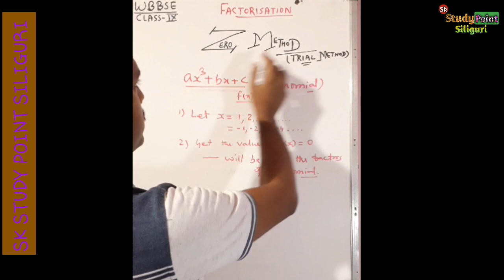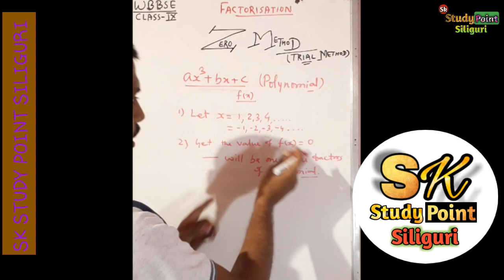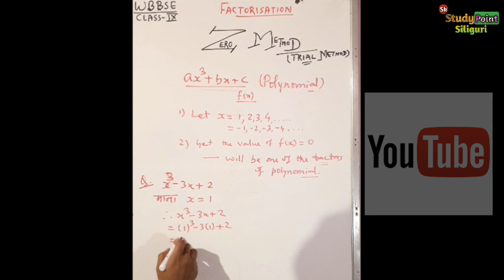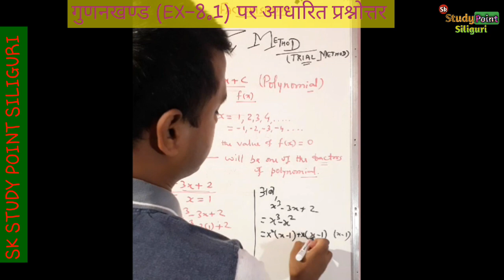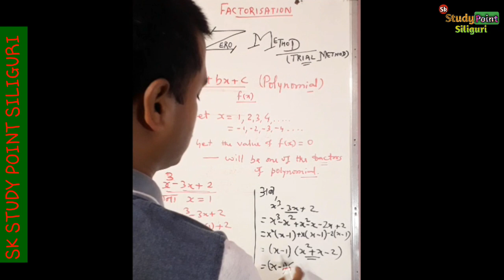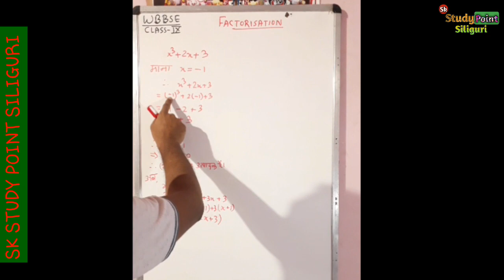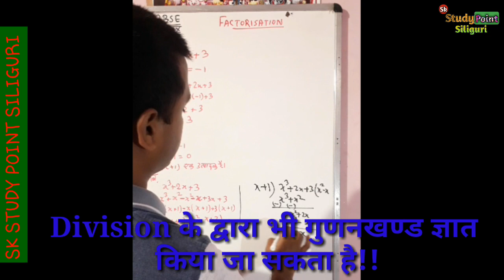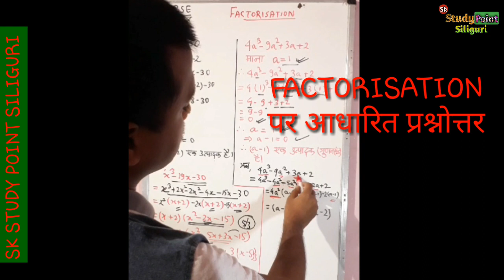गुणनखण्ड|अभ्यास-8.1|ZERO METHOD|FACTORISATION|WBBSE CLASS-9|WB BOARD|PART-1|SK STUDY POINT SILIGURI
इस विडियो में " गुणनखण्ड निकालो " अभ्यास-8 को देख पाएंगे और सकारात्मक ऊर्जा के साथ तैयारीचुटकी में आप कर लेंगे ...चौधरी सर के साथ ।
पढ़ाई करें और कोई भी doubt हो तो मुझे खुशी होगी अगर आप कमेंट कर पूछें ।

Things I use for Video Recordings :-

1) MIC

2) Tripod